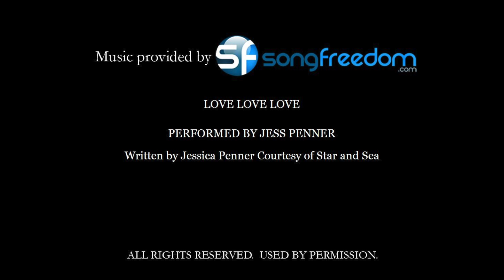Jackie & Bert 2014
Music "Love Love Love" licensed by SongFreedom.com